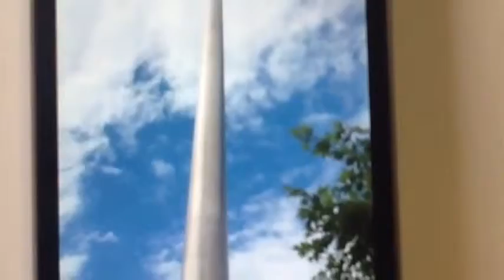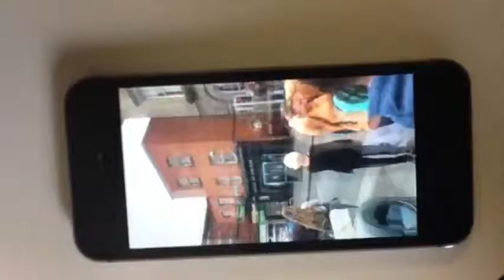ANGUS A live the trip! by M,B,R